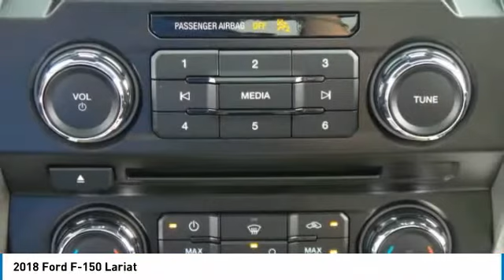2018 Ford F-150 JFC22386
2018 FORD F-150 Morrow, GA
Stock# JFC22386

Ingot Silver 2018 Ford F-150 Lariat 4WD 10-Speed EcoBoost 3.5L V6 GTDi DOHC 24V Twin Turbocharged F-150 Lariat, 4D SuperCrew, EcoBoost 3.5L V6 GTDi DOHC 24V Twin Turbocharged, 4WD, Ingot Silver, Black Leather, 110V/400W Outlet, 4x4 FX4 Off-Road Bodyside Decal, ABS brakes, Adjustable pedals, Auto-dimming door mirrors, Auto-dimming Rear-View mirror, BLIS Blind Spot Information System, Chrome 2-Bar Grille w/4 Minor Bars, Chrome Angular Step Bars, Chrome Door & Tailgate Handles w/Body-Color Bezel, Chrome Skull Caps on Exterior Mirrors, Compass, Electronic Stability Control, Front Center Armrest w/Storage, Front dual zone A/C, Front wheel independent suspension, FX4 Off-Road Package, Hill Descent Control, Lariat Chrome Appearance Package, Leather-Trimmed Bucket Seats, Low tire pressure warning, Memory seat, Off-Road Tuned Front Shock Absorbers, Outside temperature display, Panic alarm, Power door mirrors, Power windows, Pro Trailer Backup Assist, Radio: Single-CD/SiriusXM w/7 Speakers, Rear seat center armrest, Rear step bumper, Remote keyless entry, Reverse Sensing System, Single-Tip Chrome Exhaust, Speed control, Speed-sensing steering, Steering wheel mounted audio controls, SYNC 3, Tailgate Step w/Tailgate Lift Assist, Traction control, Twin Panel Moonroof, Voice-Activated Touchscreen Navigation System, Wheels: 18  Chrome-Like PVD.

Recent Arrival! Some rebates listed may require customer to finance through Ford Credit, see dealer for details, Price includes: $1,000 - Retail Customer Cash. Exp. 07/09/2018, $750 - Retail Bonus Customer Cash. Exp. 07/09/2018, $750 - Ford Credit Retail Bonus Customer Cash. Exp. 07/09/2018